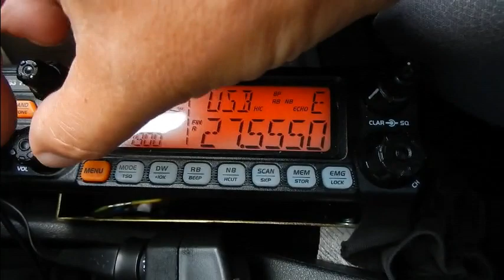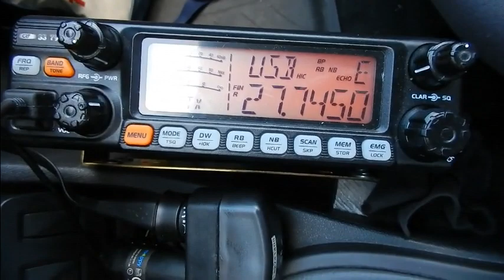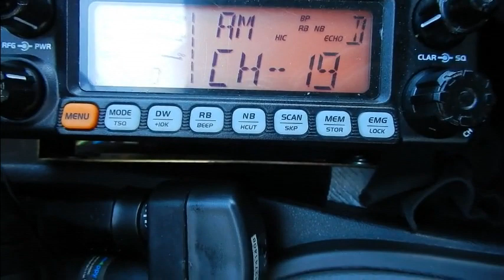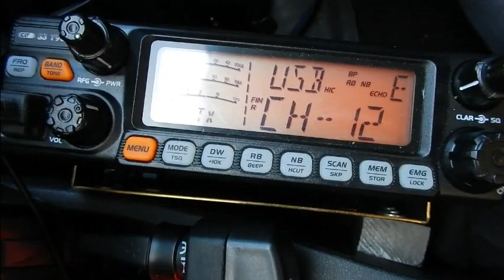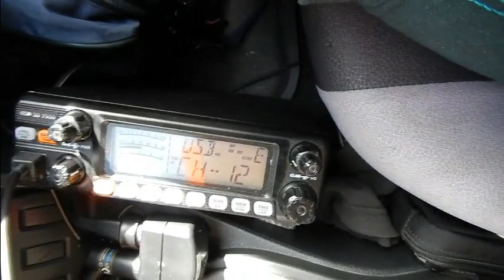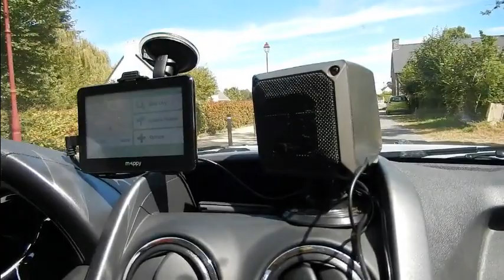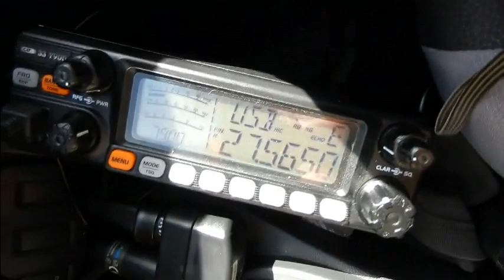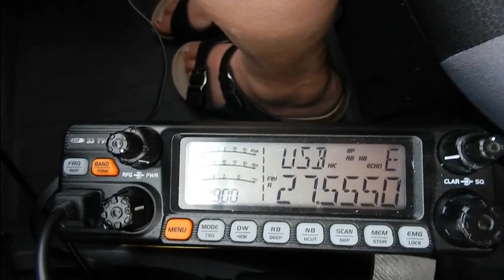Cibi 3 09 2016 Vacance 2016 v2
Départ Samedi 03 Septembre en direction de Saint-Malo où nous avons fait le QSO du canal 27. Une petite visite chez Francis 14ODR035 dans l’après midi.